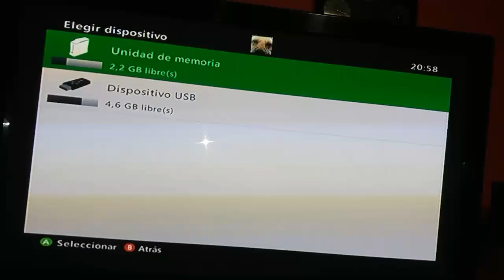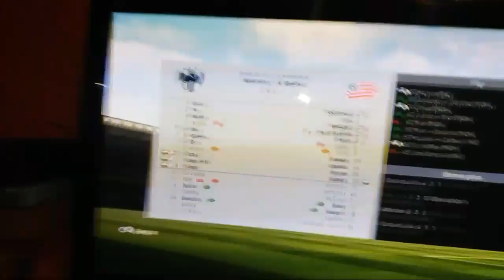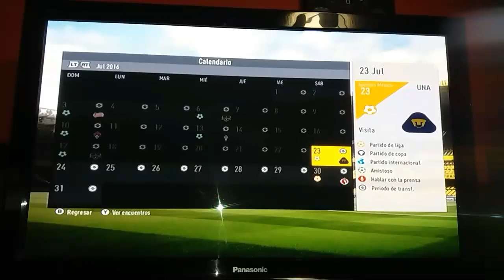Carrera con Monterrey capitulo:1